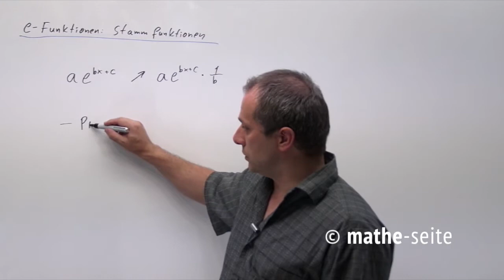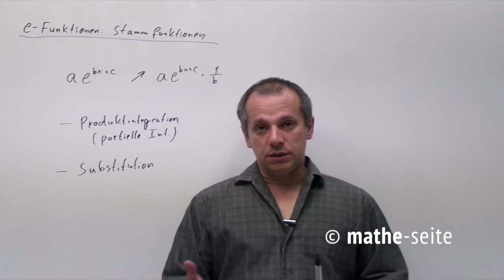Integrieren von komplizierten Exponentialfunktionen | A.41.06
Braucht man die Stammfunktion von besonders hässliche Exponentialgleichungen, kann man eigentlich nur die Produktintegration (=partielle Integration) anwenden oder die Integration durch Substitution. Vielleicht kann man auch den ein- oder anderen Trick anwenden.